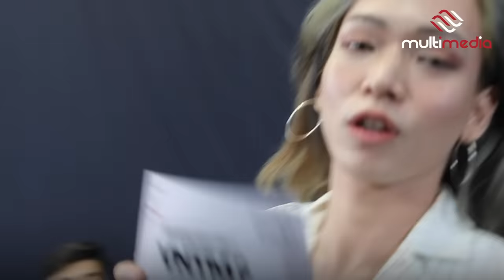VNTM 9 | CASTING SERIES #20: VÕ HOÀNG YẾN HẢ HÊ KHI THẤY THÍ SINH COVER MÀN NHÀO LỘN CỦA MINH HẰNG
Đón xem series casting Vietnam's Next Top Model mùa 9 được phát sóng hàng ngày vào lúc 19:00 bắt đầu từ ngày 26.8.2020 trên trang facebook chính thức của chương trình và hệ thống các kênh digital của MultiMedia JSC:

Bản quyền chương trình Vietnam's Next Top Model thuộc về MultiMedia JSC.